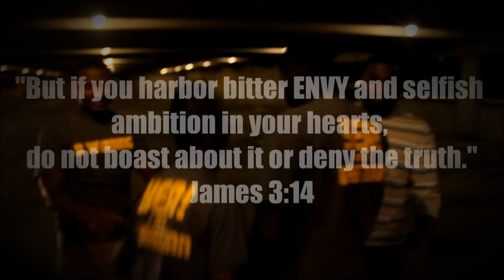RMRT - Envy (Remix to 116 Clique's 'Envy' from Man Up)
The first of many videos by RMRT (Real Men Real Talk), is "Envy", a remix of 116 Clique's (Lecrae, Tedashii, Sho Baraka, KB, PRo, Trip Lee & Andy Mineo) song "Envy" from their "Man Up" album. This video was shot by Scott Sky aka LUKENINE23.

K-Zoe - @daone_peters
Micah Schaffer - @MrSchaffer
Kawaski - @R3StoReD
Yung Curry - @YungOnFireCurry
Napoleon - @Twain91
I-Sheem - @I_Sheem
Drewski - @Drewski_GQ
D.E. - @He_Is_Anointed (always subject change)
Scott Sky - @scottsky